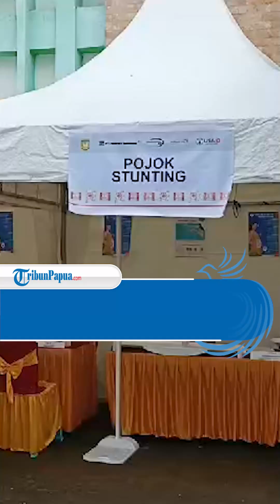Pemkab Mimika dan PTFI Luncurkan Pencegahan Malaria dan Penurunan Stunting di 8 Kampung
TRIBUN-VIDEO.COM - Pemkab Mimika dan PTFI luncurkan program pencegahan malaria dan penuruan stunting.

Peluncuran tersebut dilakukan di halaman Puskesmas Mapurujaya, (18/7/2024).

Peluncuran dipimpin langsung oleh Plt Bupati Mimika, Johannes Rettob.

Didampingi Director & EVP Sustainable Development PTFI, Claus Wamafma.

Malaria dan stunting ini adalahkedua penyakit yang menjadi agenda penting pemerintah dan PTFI.

VP : Vito